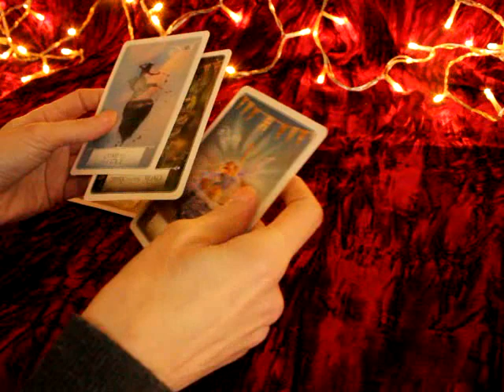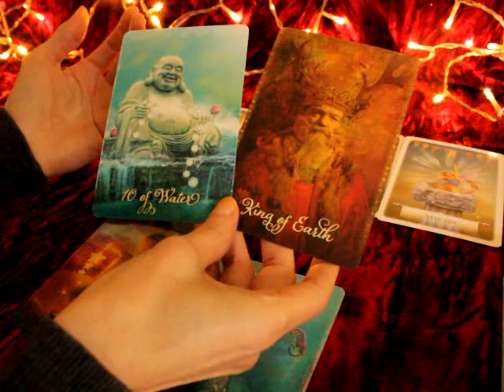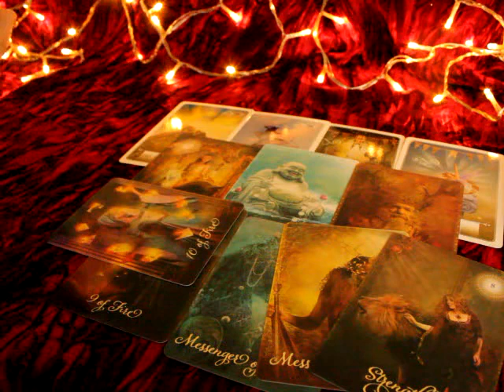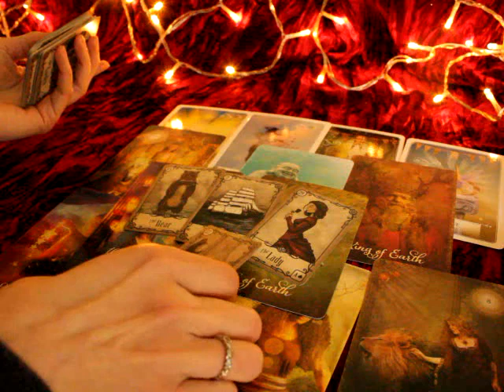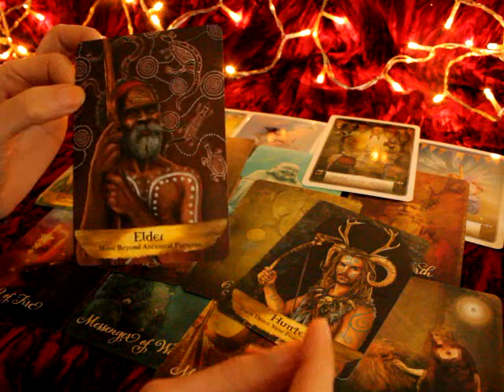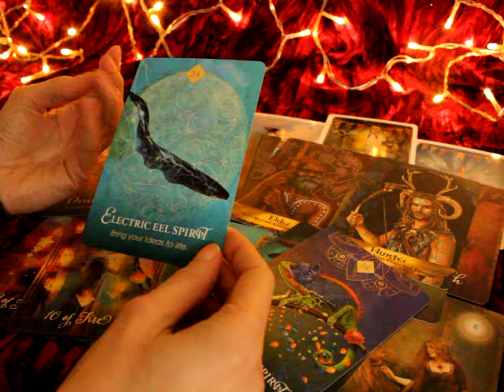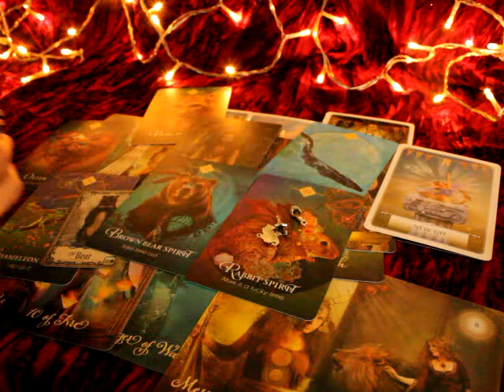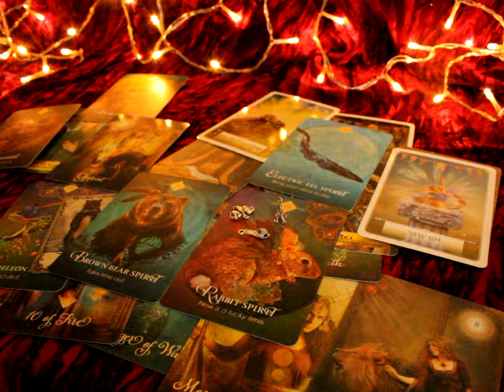Virgo January 2022 💘 This DM wants to track you down! 💑 Power couple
General tarot reading for Virgo sun, moon, rising and venus

Beth  💜